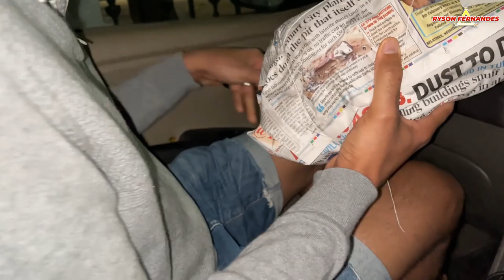Unforgettable Fishing Trip In Goa | English | Vlog 16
Hi guys, here comes yet another mind blowing vlog, yes this time it is the adventurous fishing trip in the middle of the deep arabian sea. If you have still not subscribed ✅ to my channel then consider doing so as😃 I am going to give you lots and lots of 😎Fashion, 🤔Style, 😁Grooming,🏋️‍♂️Health, 💪Wellness &🛀Personal care🚴‍♀️ Tips on this Channel💥+ Vlogs👀.